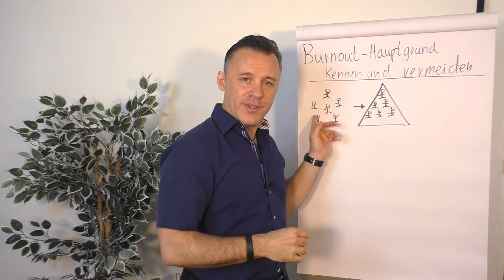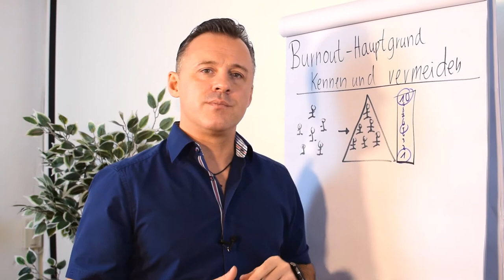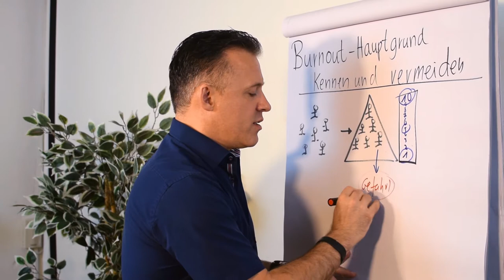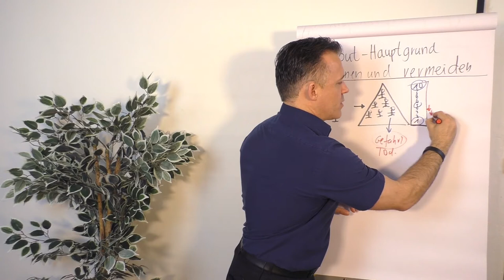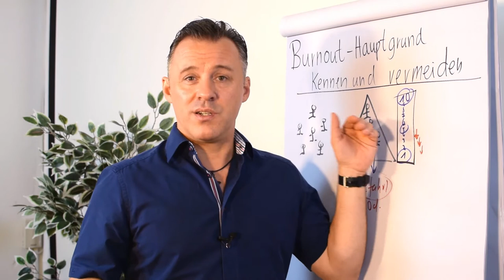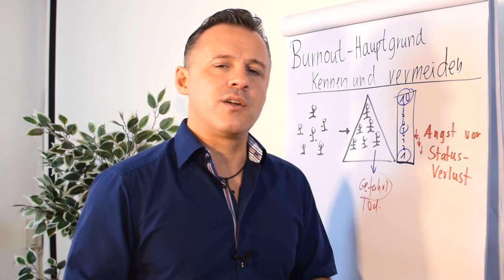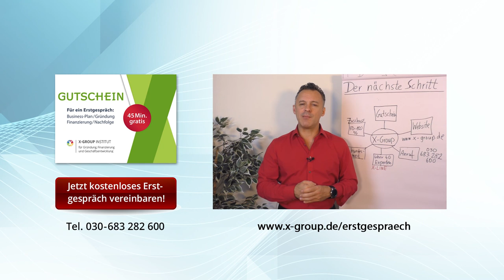Burnout-Hauptgrund - kennen und vermeiden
In diesem Clip erfährst du von Daniel Schäfer, wie du dich vor Burnout schützt.